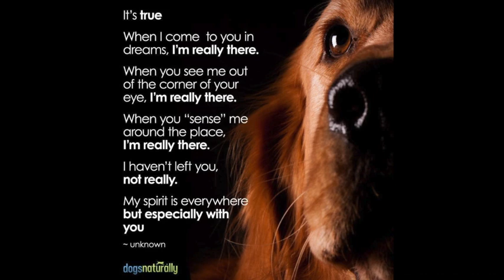2019 - Rainbow Bridge